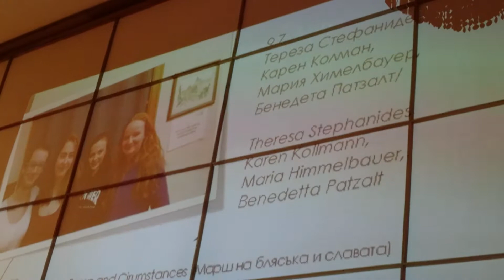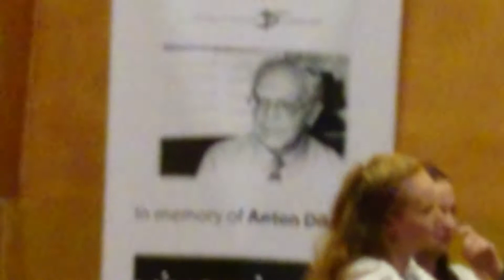Vivapiano_2018_sofia _Elgar_pomp_for8hands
Piano for 8 hands